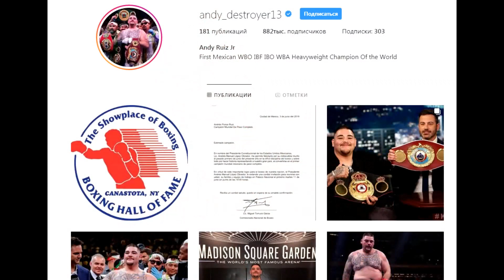My Boxing Motivational Video|Мотивирующие видео про бокс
The man who motivated me to start Boxing
Человек, который смотивировал меня начать заниматься боксом
Andrés Ponce Ruiz Jr.. (born September 11, 1989), also known as Andy Ruiz Jr., is a Mexican-Americanprofessional boxer. In June 2019 he scored a major upset by defeating Anthony Joshua to win the WBA (Super), IBF, WBO and IBO heavyweight titles. In doing so, Ruiz became the first boxer of Mexican heritage to become a world heavyweight champion.

As of June 2019, Ruiz is ranked as the world's best active heavyweight by the Transnational Boxing Rankings Board and BoxRec, and third by The Ring magazine.
Андрес «Энди» Понсе Руис-младший (англ. Andres Ponce Ruiz Jr; род.